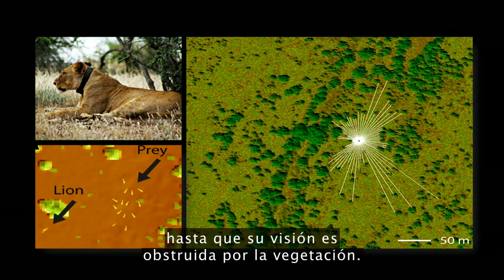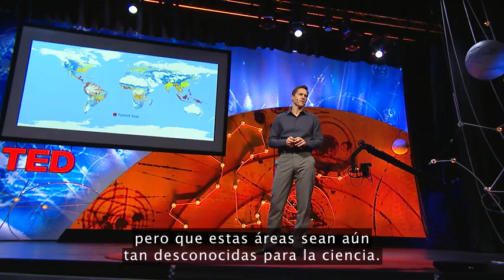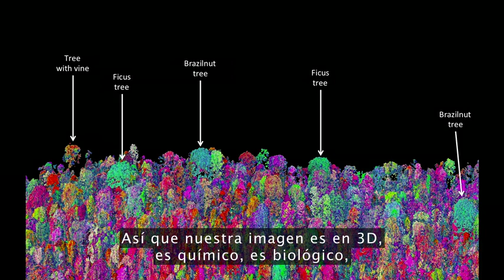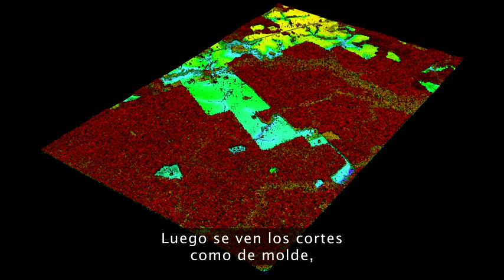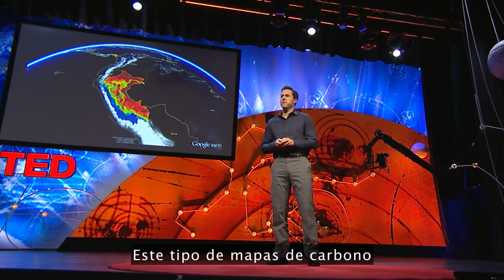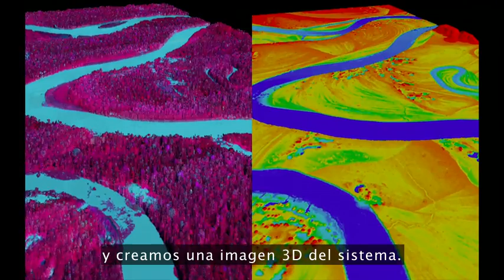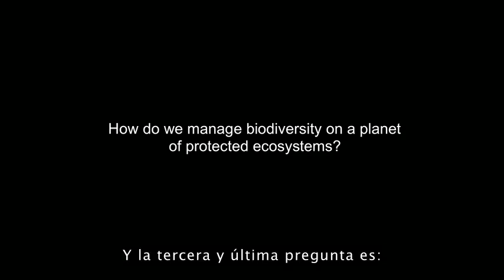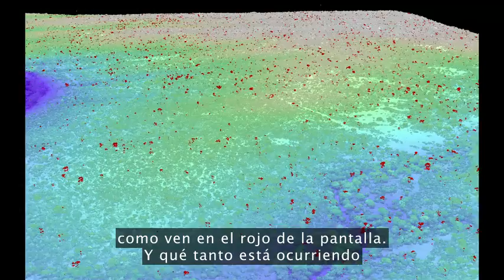Greg Asner: Ecología desde el aire